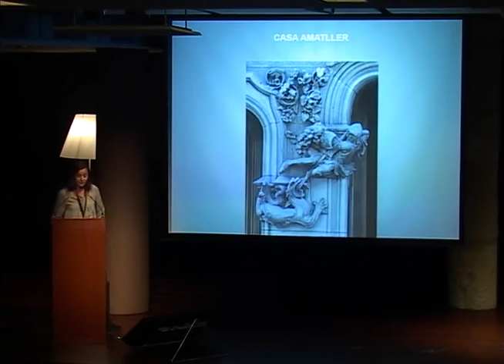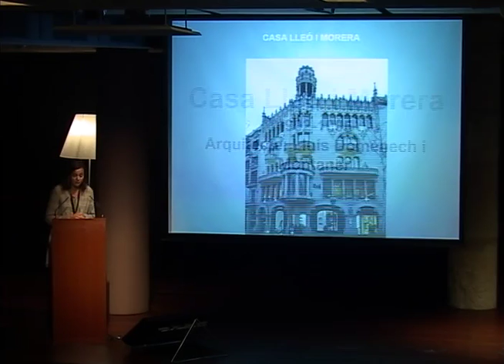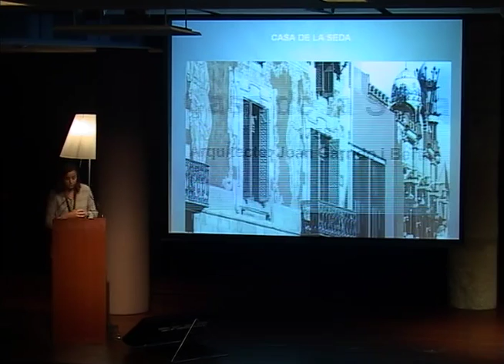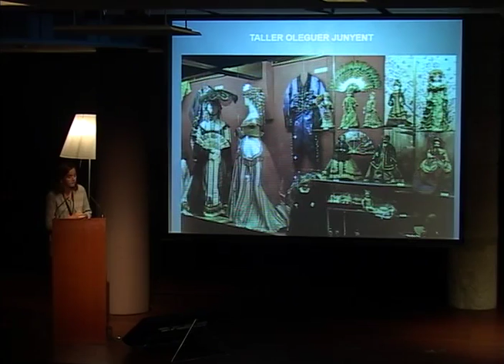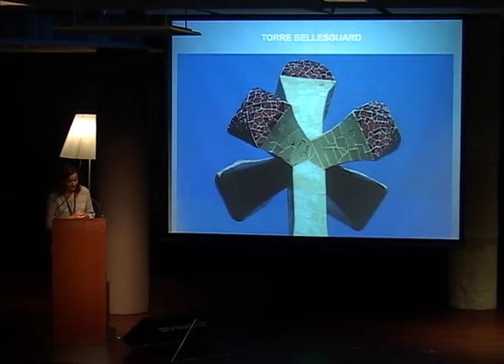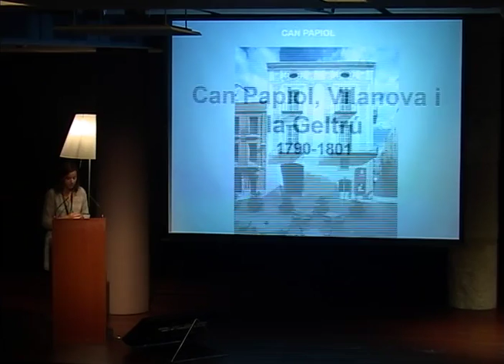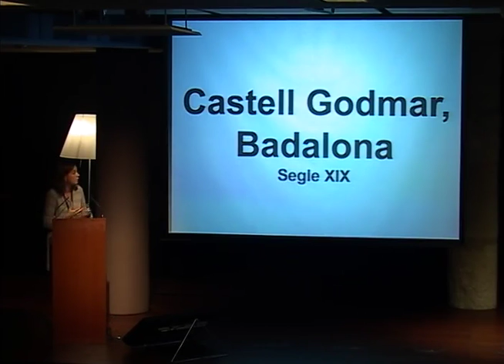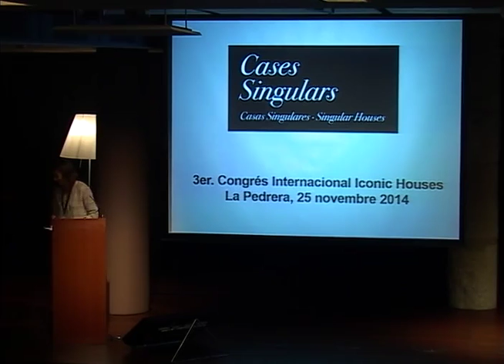CASES SINGULARS – Organizers of the pre-conference house tours in Barcelona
Isabel Vallès & Laura Pastors take us on a tour to a wide variety of house museums in and around Barcelona.

This lecture is held  in CATALAN.